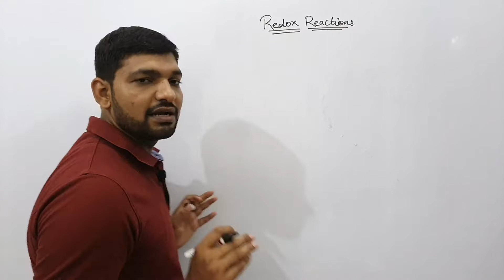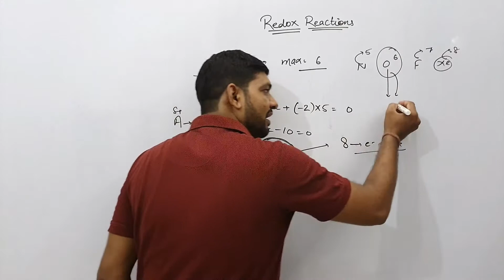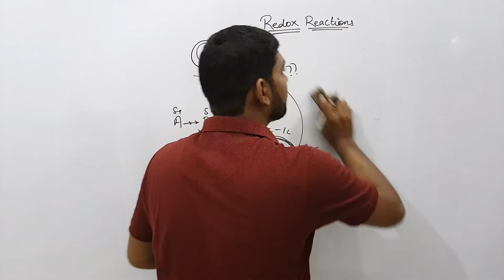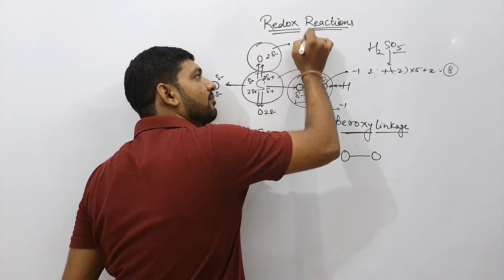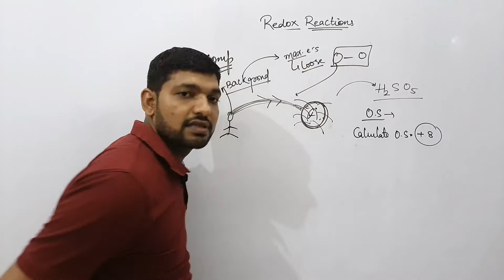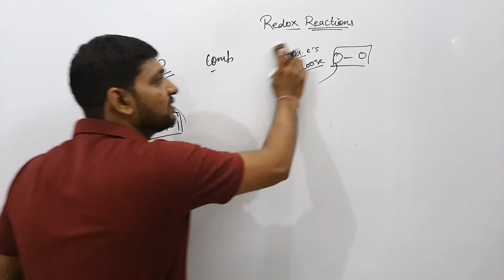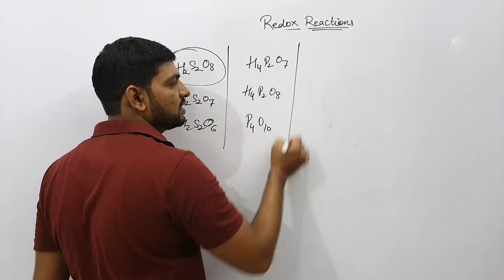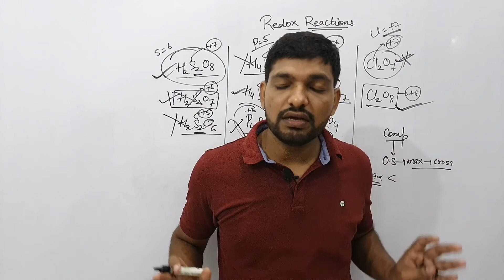Redox Reactions | L-2 | Peroxy Linkage | Trick | Oxidation and Reduction | IIT JAM | NEET | DU | JEE